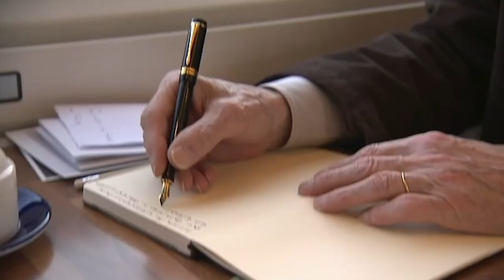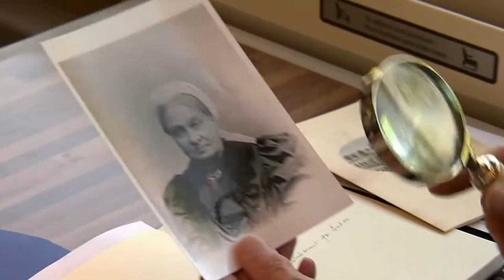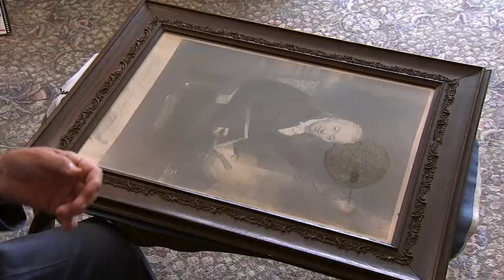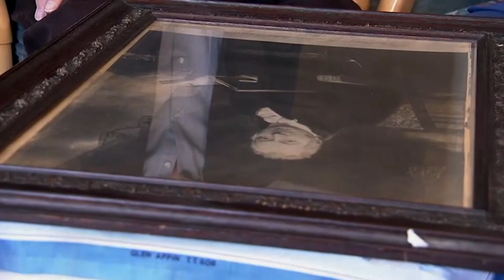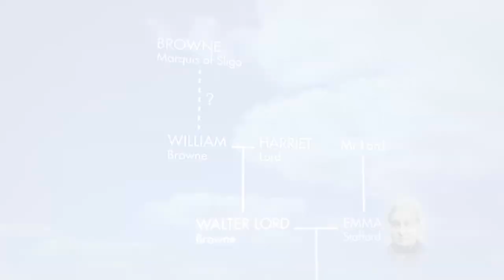John Hurt Discovers Cousin's Affair | Who Do You Think You Are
Although John Hurt was born in England, he is proud of his Irish heritage and hopes he will be able to discover the truth about an illegitimate daughter in his family tree. As the story behind her parentage is unravelled, John's own ancestors turn out to have had a part in confusing the truth.